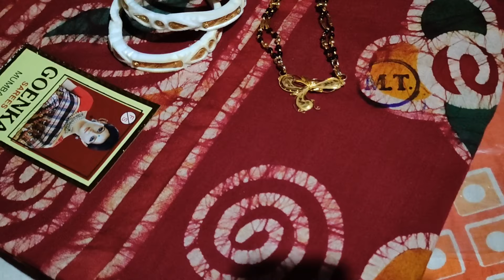17 June 2021|জামাইষষ্ঠীর স্পেশল ব্লগ||Jamaishthi Special blog